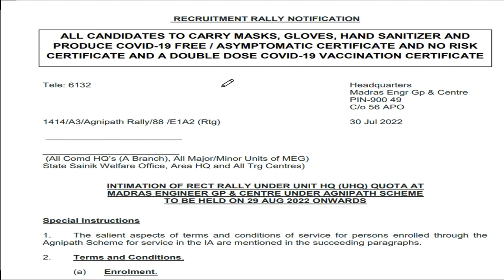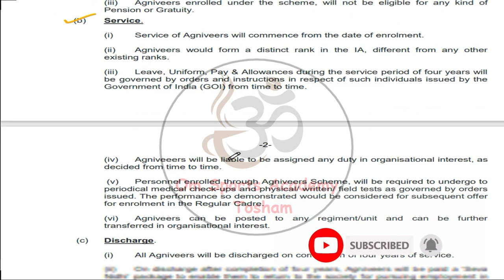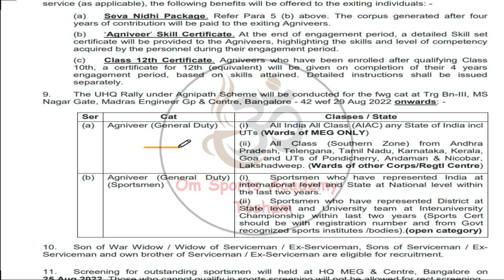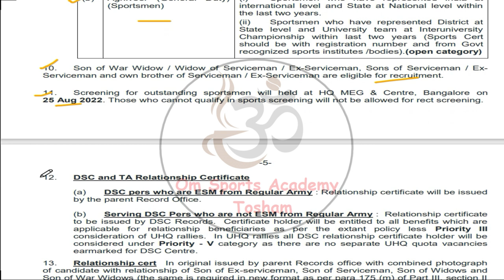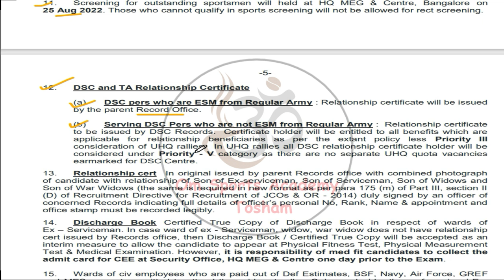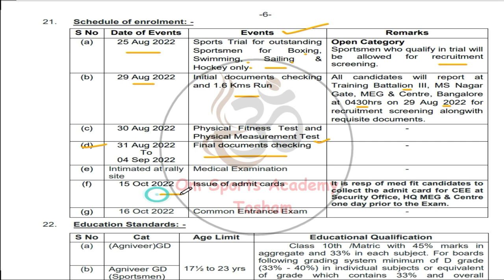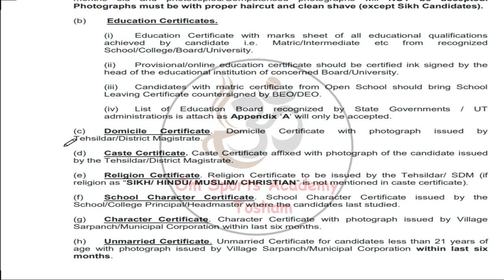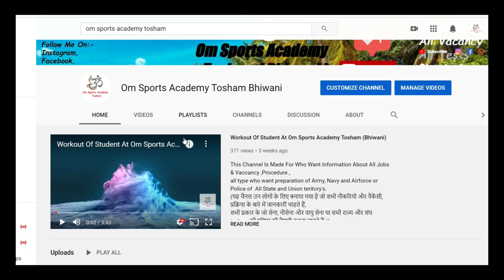MEG Centre Bengalore Relation Bharti 2022 || UHQ Relation Bharti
agniveer relation bharti 2022
agniveer relation bharti
meg centre
uhq
bihar regiment centre relation bharti Live
rajrif centre relation bharti Live
guards regiment centre Live Update
guards centre relation bharti Live
guards centre running video
Rajrif Centre bharti update
Rajrif regiment centre Live Update
Arty centre nasik relation bharti 2022
Artillery centre nasik bharti
Arty centre hyderabad relation bharti 2022
Artillery centre hyderabad relation bharti 2022
mirc center ahmednagar relation bharti 2022
58 gorkha training centre relation bharti 2022
58 gorkha training centre shillong bharti
sikh regiment centre relation bharti 2022
sikh regiment bharti
garhwal rifles bharti 2022
jak rifles regimental centre jabalpur 2022
jak rifles regimental centre jabalpur bharti
para regimental centre bangalore relation bharti 2022
armoured centre ahmednagar relation bharti
2 stc goa relation bharti 2022
2 signal training centre panaji goa
2 signal training centre panaji goa relation bharti
58 gorkha training centre relation bharti 2022
58 gorkha centre relation bharti 2022
grenadiers regimental centre jabalpur recruitment
jak rifles regimental centre jabalpur bharti 2022
jak rifles regimental centre jabalpur relation bharti 2022
jammu and kashmir rifles regimental centre jabalpur
Para Regiment centre relation Bharti 2022
Armoured Crops Centre bharti
Agneepath Relation Bharti 2022
Agneepath Relation Bharti Document 2022
ye Document le jana Agneepath bharti me
Agneeveer Bharti me kya Document le jaye
agneepath Yojana Document list
army bharti
agniveer relation bharti 2022-23
agniveer sportsmen bharti 2022
agniveer sports quota bharti 2022
agnipath scheme relation bharti 2022
all centre relation bharti pdf 2022
relation bharti live update
agniveer eligibility criteria 2022
agniveer soldier height weight and chest.

@Om Sports Academy Tosham Bhiwani